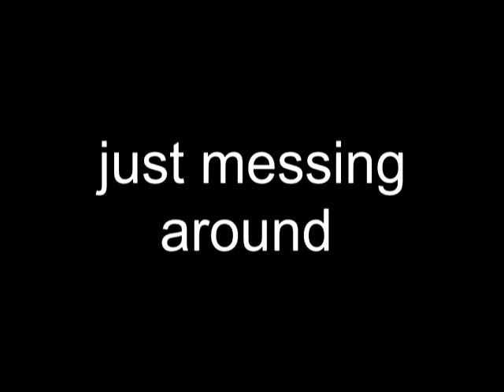Ibanez AX-220QM w/ Amplitube 3